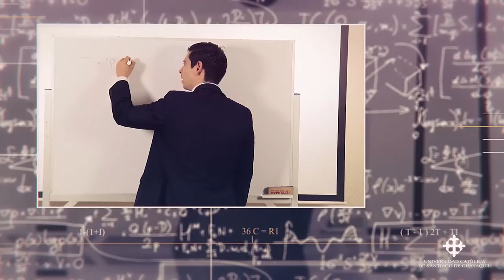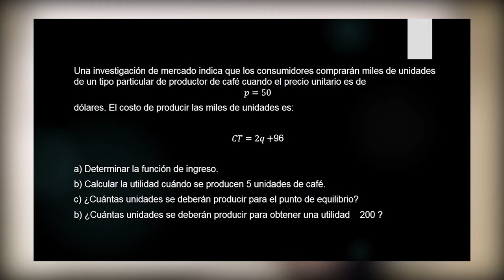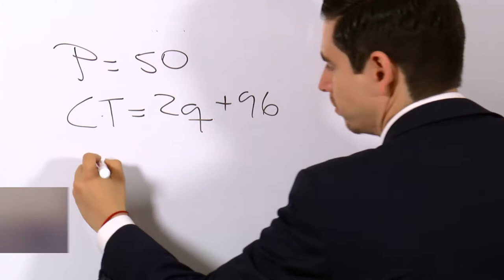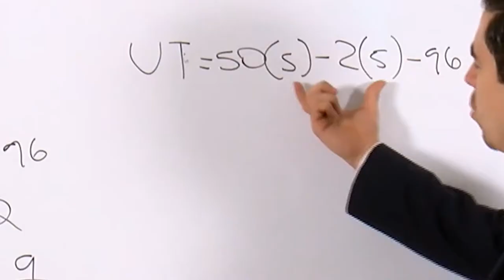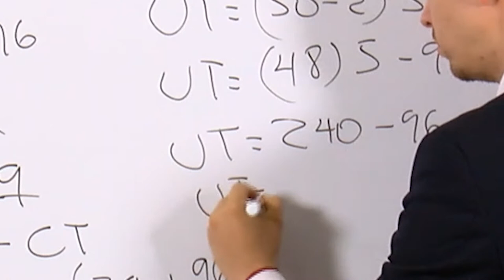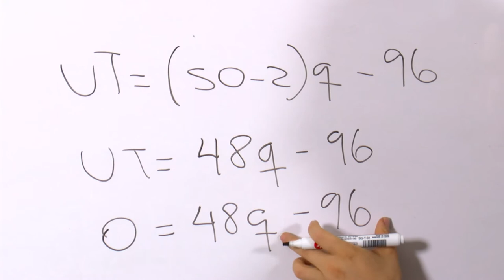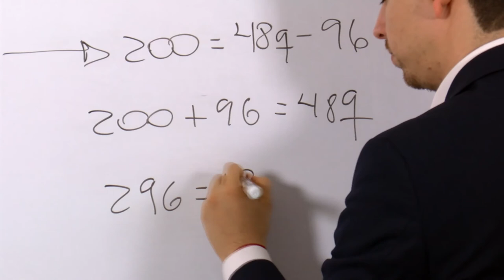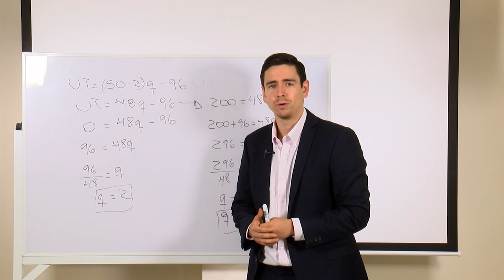FUNCIONES MATEMÁTICAS APLICADAS A LA ECONOMÍA / Jorge Delgado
a) Determinar la función de ingreso.
b) Calcular la utilidad cuándo se producen 5 unidades de café.
c) ¿Cuántas unidades se deberán producir para el punto de equilibrio?
b) ¿Cuántas unidades se deberán producir para obtener una utilidad    200 ?